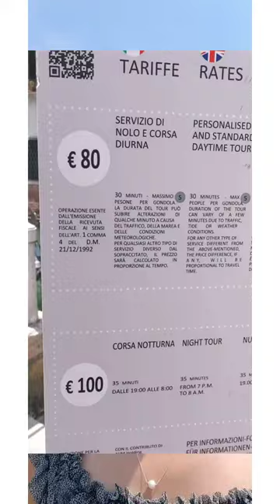GONDOLA: quanto costa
"Quanto costa un giro in gondola?"
è di certo una delle domande più frequenti quando mi chiedete info...
ecco qui una breve spiegazione